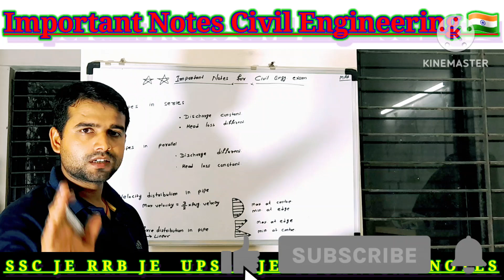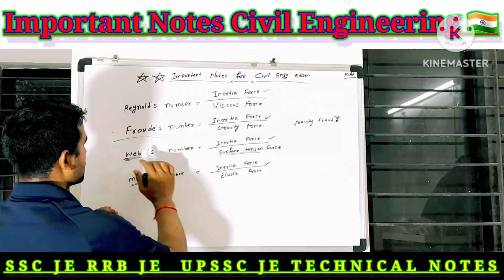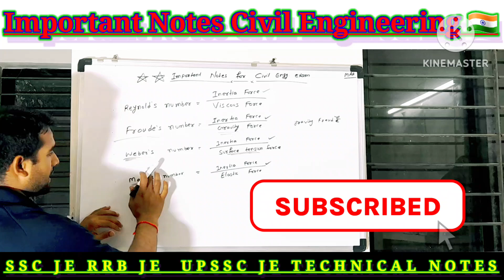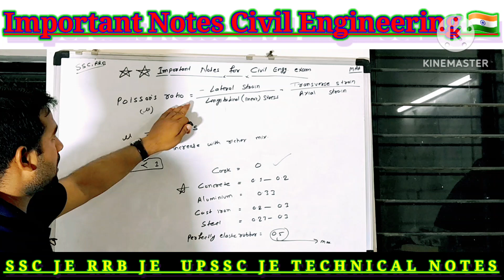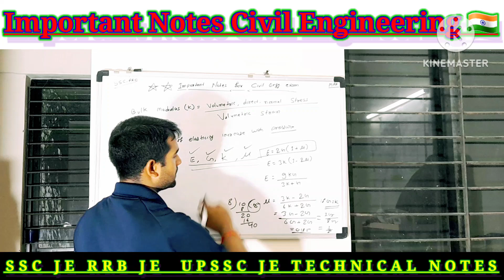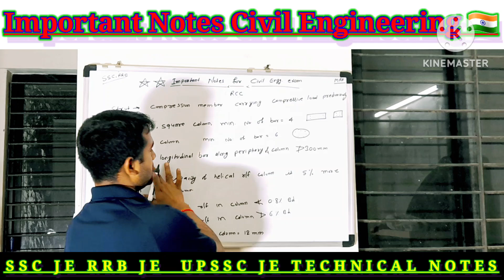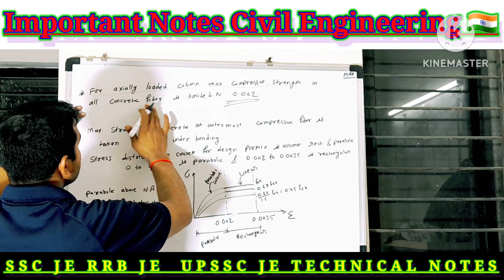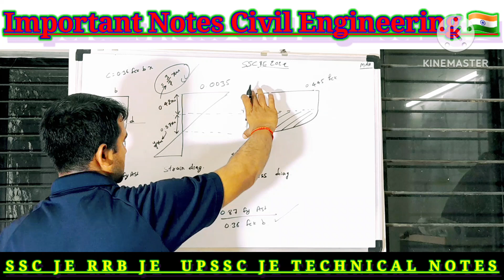Civil notes । Civil capsul । SSC JE । RBI JE । RRB JE ।Civil Engineering noes